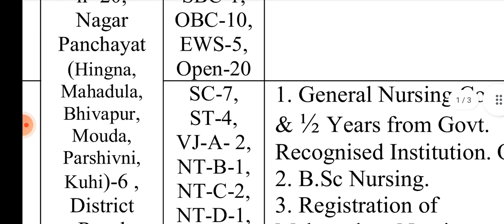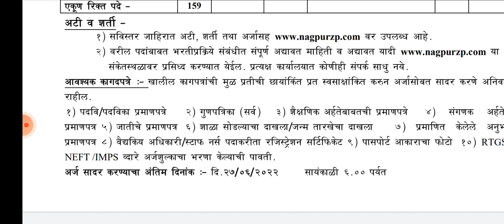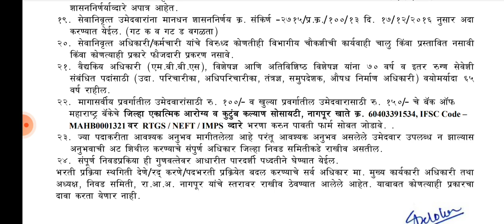staff nurse vacancy 2022. nursing vacancy 2022. nursing officer vacancy।nhm vacancy। स्टाफ नर्स